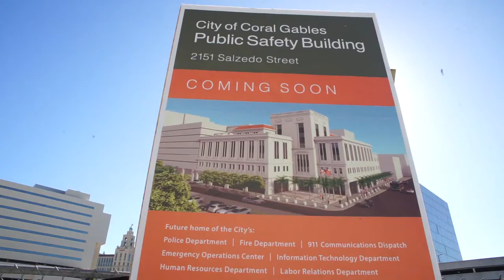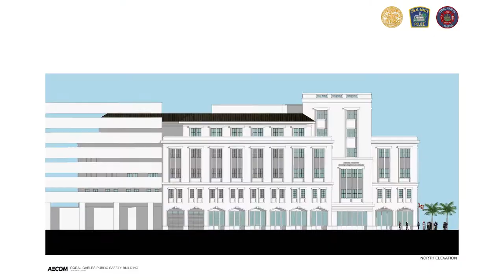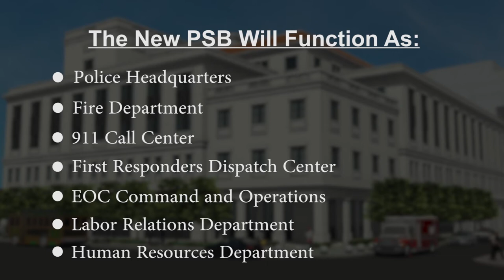Public Safety Building Groundbreaking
Construction of the new Public Safety Building began with a Groundbreaking Ceremony which was attended by many well-wishers of our community.